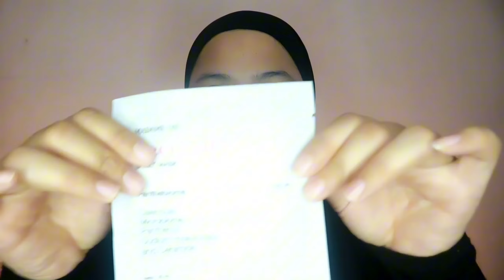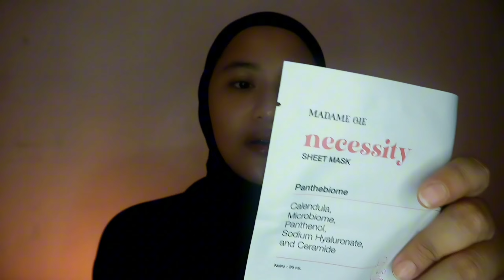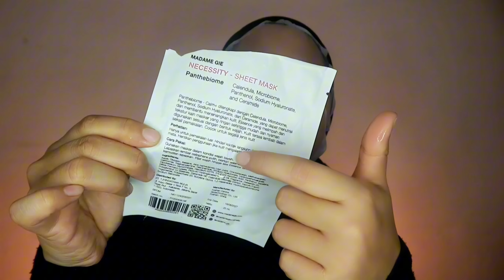MADAME GIE SHEET MASK CALM+ REVIEW JUJUR [lowbudget]✨🙂‍↔️